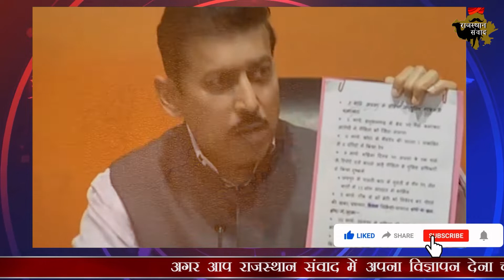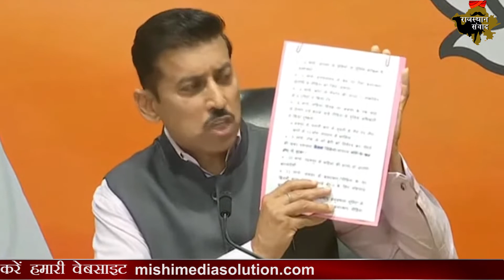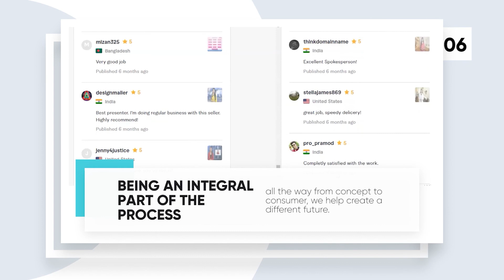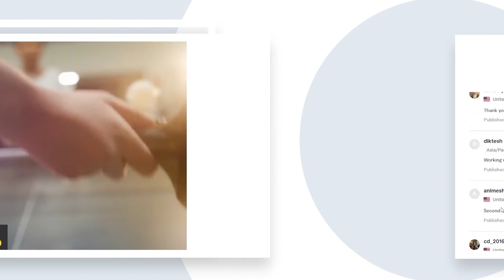Congress पर लगाया देश की सुरक्षा से खिलवाड़ का आरोप |Rajasthan Phone Tapping Scandal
The issue of alleged phone tapping in Rajasthan also arose in the Legislative Assembly on Tuesday. The Bharatiya Janata Party (BJP) legislators created a ruckus and raised slogans during the zero hour when the adjournment motion was not approved on the issue. After this, the Speaker of the Legislative Assembly adjourned the proceedings of the House. Former Union Minister BJP MP Rajyavardhan Singh Rathore has targeted the Congress.
Rajyavardhan Singh Rathore said, the Rajasthan government has misused the 69A and the Telegraph Act. The Rajasthan government admitted in the Legislative Assembly that the phone tapping has taken place. Rathore questioned the silence of Rahul Gandhi on this issue. He said, Rahul is touring the whole country. Hathras also reaches but has not even done a tweet on the phone tapping case of Rajasthan. Rahul Gandhi's eyes should be checked as to what he sees and what he does not. Rajyavardhan Rathore warned that if the need arises, he will raise the issue in Parliament and will also hit the road.